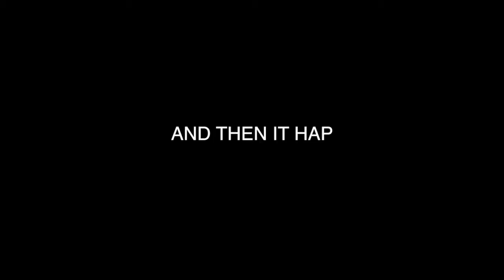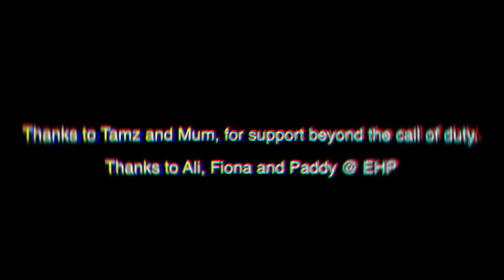HUNT FOR SHIPWRECKS FAIL!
It was all going so well and then a total bust.